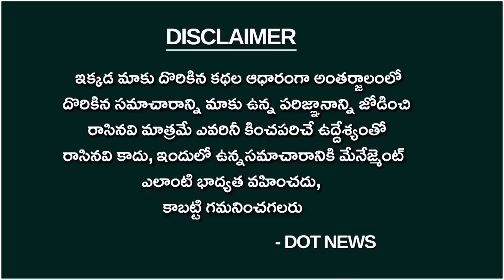కాపు కుర్రోన్ని పోరంబోకును కాదు.. రా కదలిరా లో చంద్రబాబుకు వార్నింగ్ ఇచ్చిన కాపు కుర్రోడు| Dot News